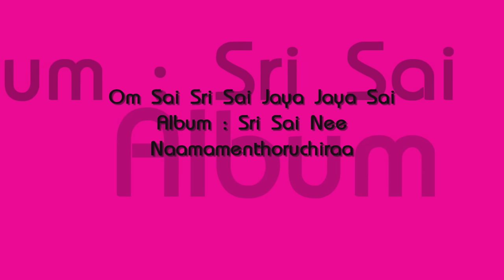Om Sai Sri Sai Jaya Jaya Sai - Chanting | Sri Sai Nee Naamamenthoruchiraa | Keerthana Music Company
The Album Of : Sri Sai Nee Naamamenthoruchiraa
Music Composed by : Vinod Babu
Song Name : Om Sai Sri Sai Jaya Jaya Sai
Singer : Vinod babu,Chintalapati suresh, C.Ramana, B.Vijaya Lakshmi & D.Surekha Murthy
Lyrics by : Traditional
Language : Telugu
Record Label : Keerthana Music Company
Digital Partner :